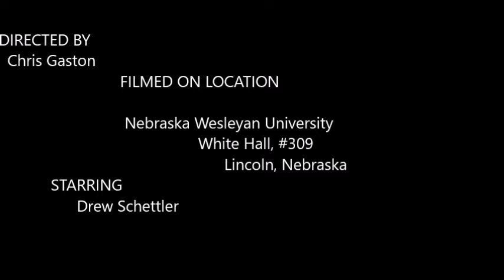Edison Film US Cinema Poi demonstration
Film Project for US Cinema US Culture Class at Nebraska Wesleyan University